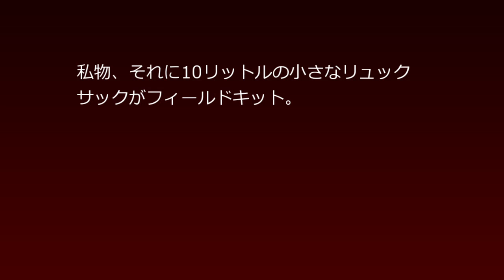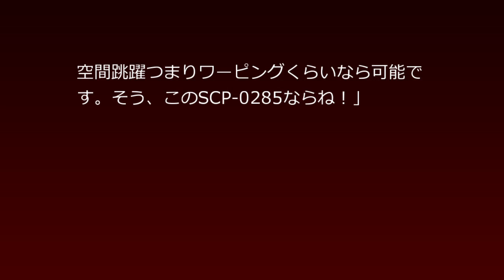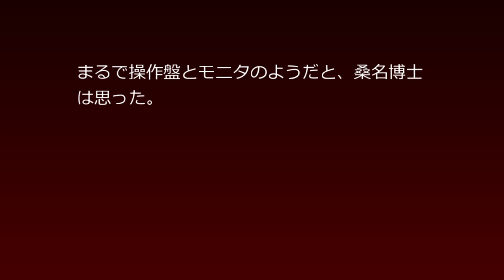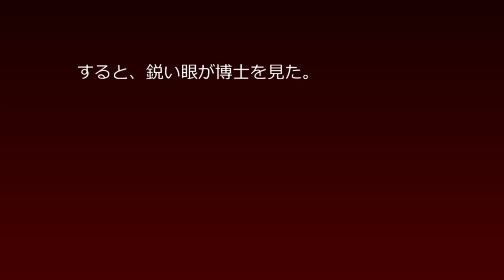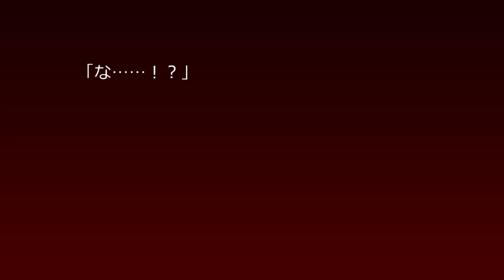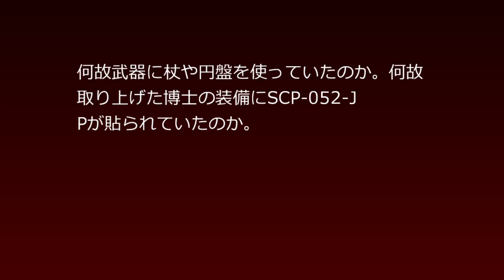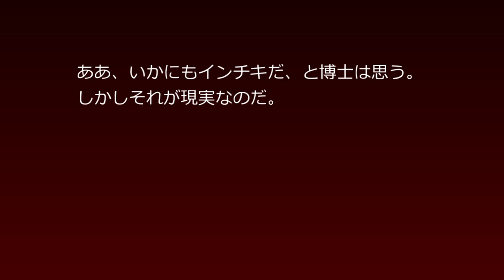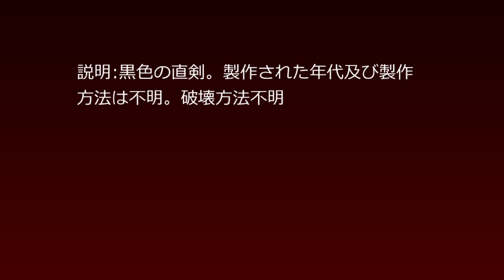SCP財団機密データ：桑名博士の冒険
桑名博士が目を覚ますと、そこは薄暗い六畳間の和室だった。
軽い二日酔いに似た頭痛、緩慢な思考と不明瞭な記憶。身動きが取れないのは身体が縄で縛られているからだと気付くことさえ、冗長な時間を要した。